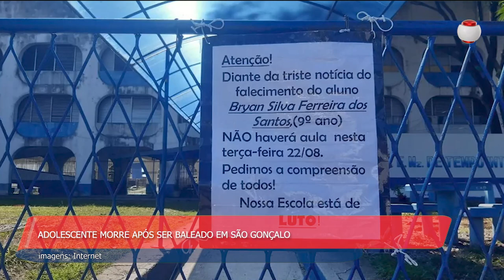1ª EDIÇÃO - Boletim TV Universo |22/08/2023|#2116